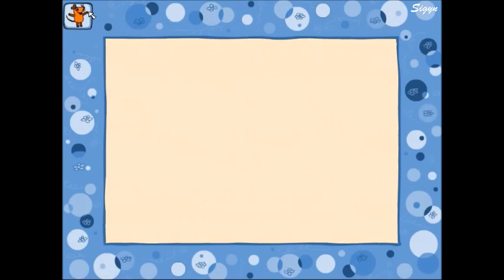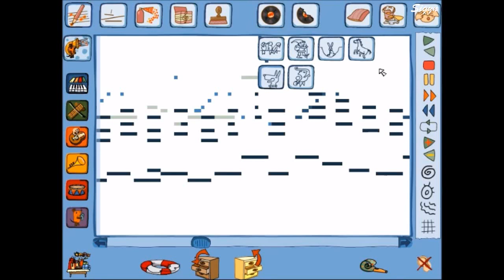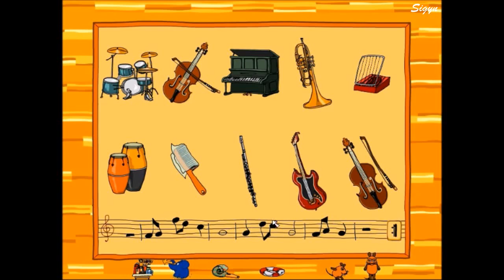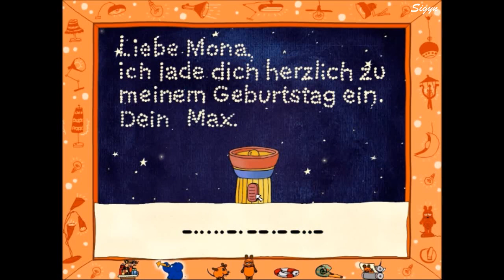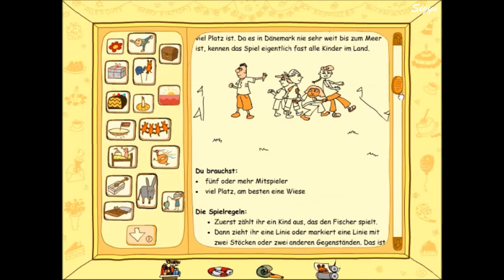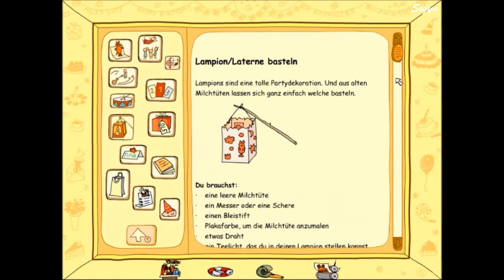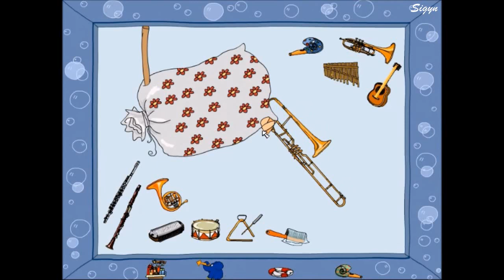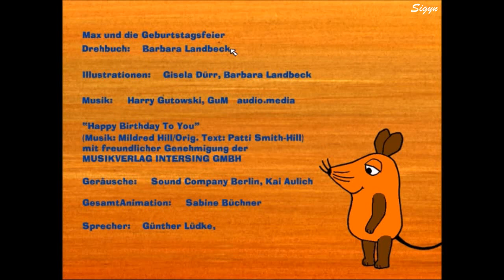Die CD Rom mit der Maus 2 - PC Gameplay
Die Maus hat Geburtstag und wir feiern mit!  Was kann man aus vier Flöten, einem Plastiksack und etwas Klebeband bauen? Max hat Geburtstag und er will all seine Freunde einladen, hilfst du ihm dabei? In der Musikmaschine kannst du Musik komponieren und sogar Musik malen!